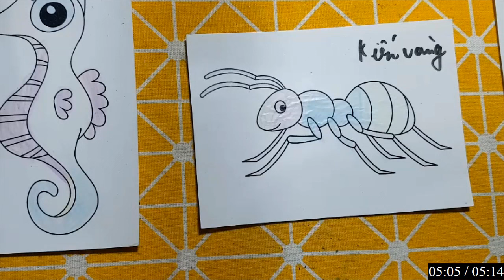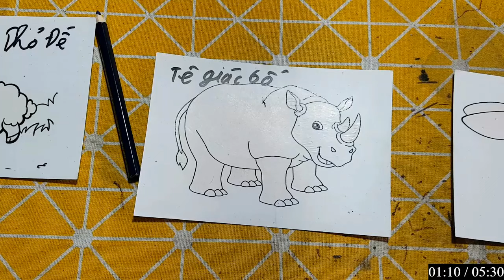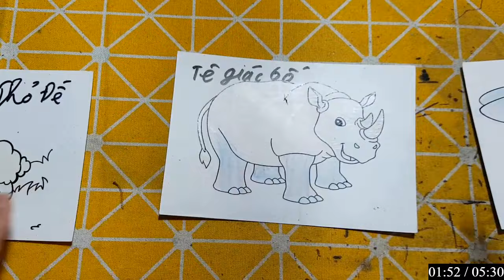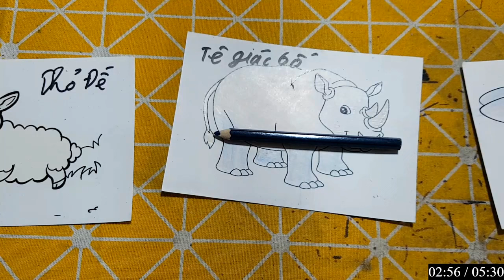Hello Rc | Hướng Dẫn Vẽ Con Vật, Đồ Vật Đơn Giản Bằng Bút Chì: KIẾN VÀNG VÀ TÊ GIÁC